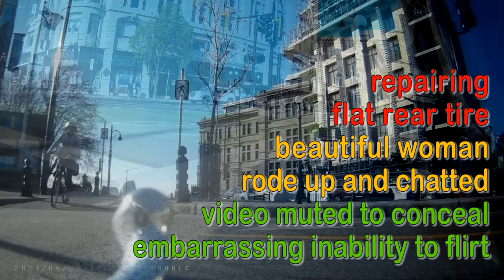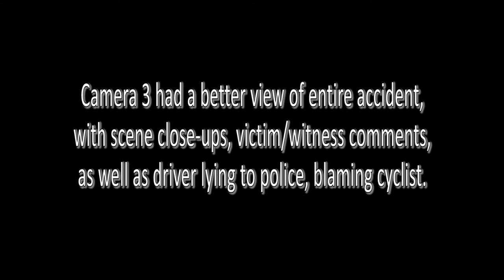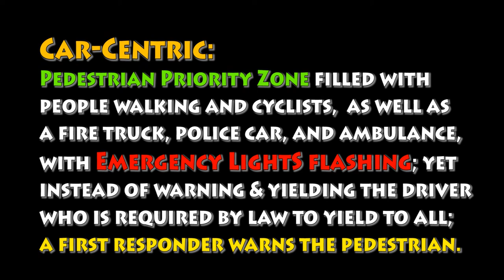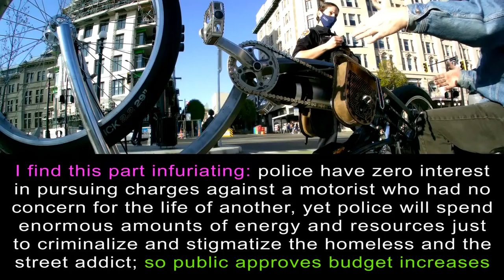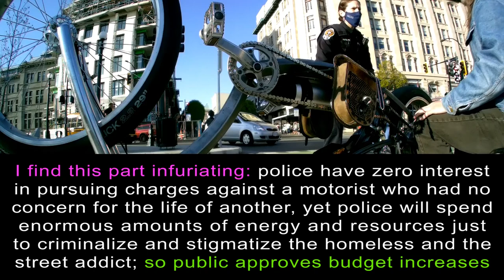Police Poverty & Homelessness HEAVILY but don't Police Bicycle Theft & Dangerous Drivers?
Police expend great effort and resources (cash) criminalizing and stigmatizing the poor and homeless, ONLY because it rationalizes increasing Police Budgets among Old Voters and the RICH.

...meanwhile bicycle theft rings (organized crime) operate freely and our bicycles continue to be stolen. Ineffective policing. Check out VicPD Bicycle Chop Shop Lie (link below) to see the lame efforts police put into solving bicycle theft.

VicPD say NO CHARGES for dangerous speeding LYING motorist (public mischief) who NEVER CHECKED ON cyclist they hit WITH INTENT from behind while PASSING IN INTERSECTION 3-WIDE in way2narrow​ single lane, entering speed-restricted pedestrian zone⁉️

Police LIE about Stolen Bicycles instead of actually trying to stop actual bicycle theft, because police NEED YOU to believe it's the homeless are the ones stealing expensive heat-score bicycles, but are never getting caught, the bicycle never returned to owners.

I find this part infuriating: police have zero interest
in pursuing charges against a motorist who had no
concern for the life of another, yet police will spend
enormous amounts of energy and resources just
to criminalize and stigmatize the homeless and the
street addict; so public approves budget increases
Police staged a fake Bicycle Chop Shop
publicity stunt in Beacon Hill Park just
to raise fears and falsely blame homeless
for high-end bicycle theft ...yet VicPD
FAIL to stop the actual bicycle thieves
Pedestrian Priority Zone filled with
people walking and cyclists,  as well as
a fire truck, police car, and ambulance,
all with light flashing; and instead of
warning and yielding the motorist, who
is required by law to yield to all here;
a first responder warns the pedestrian.